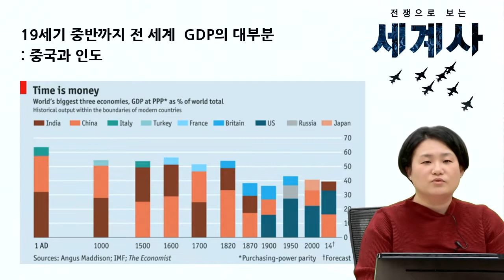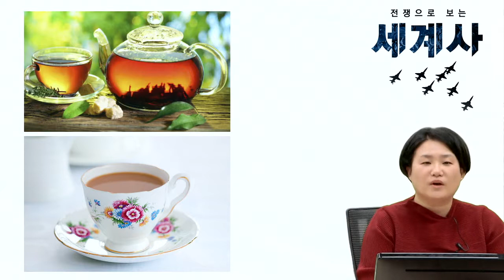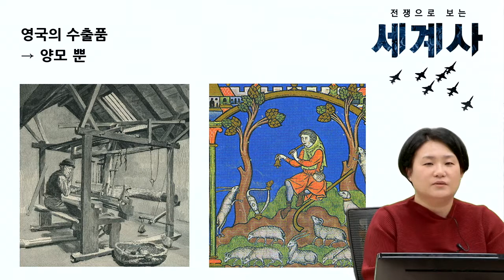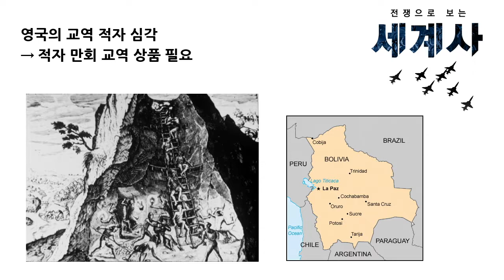전쟁으로 보는 세계사 - 31강. 아편전쟁 – 영국과 은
전쟁으로 보는 세계사
31강. 아편전쟁 – 영국과 은

안녕하세요. 역사학자 김서형입니다.
지금까지 특정 지역의 피상적인 연대기적 현상들을 나열한 세계사 강의를 넘어 전쟁이라는 일관성 있는 키워드로 인류 역사를 여러 가지 스토리텔링을 통해 살펴보고자 합니다. 그리고 이를 통해 인류 역사 속에서 발생했던 보편성를 비롯해 다양성을 살펴봄으로써 오늘날과 같은 글로벌 사회에서 세계사 교육의 필요성을 확산시키고자 합니다.
기원전부터 현대에 이르기까지 인류 역사 속에서 빈번하게 발생했던 전쟁을 얽혀 있는 다양한 스토리텔링을 통해 살펴봅니다. 이와 더불어 세계사의 근본이 되는 시간과 공간의 상호작용을 균형 잡힌 시각에서 이해하고, 이를 통해 민족과 국가로 구분되어 개별적인 것으로 간주되었던 역사의 중첩을 인식할 수 있도록 합니다.
광범위하고 다양한 스토리텔링을 토대로 하는 강의를 통해 역사와 세계사에 대한 새로운 관심이 생기길 기대합니다.

보다 많은 유튜브 강좌는 에듀온 사이트의 YOU클래스에서 시청하실 수 있습니다.